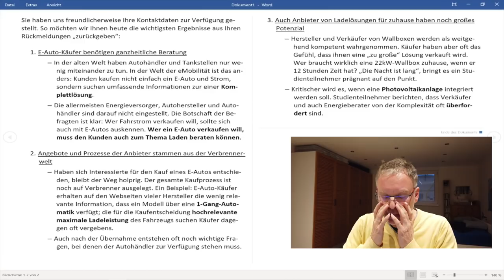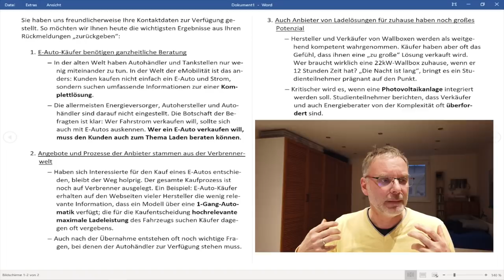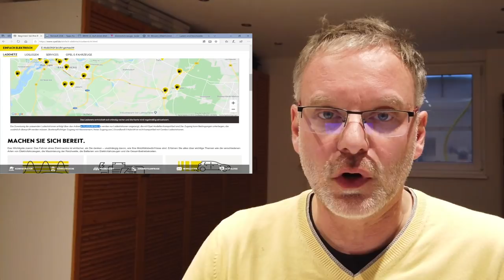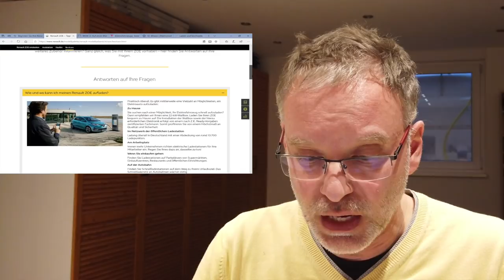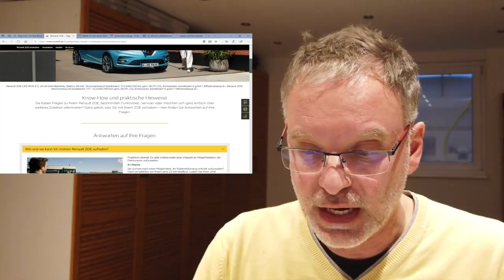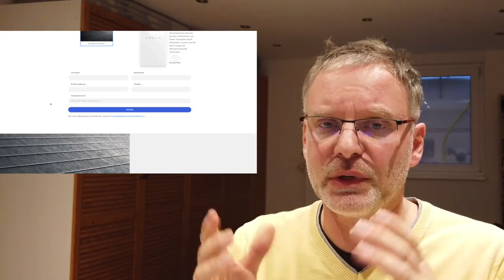Wollen die Deutschen keine Elektroautos? - Studie über Erfahrungen beim E-Auto Kauf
Die Deutschen wollen entgegen der Bundesregierung wohl keine Elektroautos, trotz hoher Förderung. Ist das wirklich so? Was ist eigentlich wichtig beim Kauf eines Elektroautos?

Eine kleine Studie an der Julian teilnahm wirft ein ganz anderes Licht auf die aktuelle Situation bei dem Automobil Händlern.

Liegt des Rätsels Lösung und warum Elektroautos sich angeblich so schwer verkaufen? Wie sieht es mit Zusatzverkäufen aus? Balkonkraftwerk, Photovoltaikanlage, Wallbox, Ladekarten und alles was dazu gehört?

▬ ❝ Unser Blog ❞ ▬▬▬▬▬▬▬▬▬▬▬▬

▬ ❝ Social ❞ ▬▬▬▬▬▬▬▬▬▬▬▬